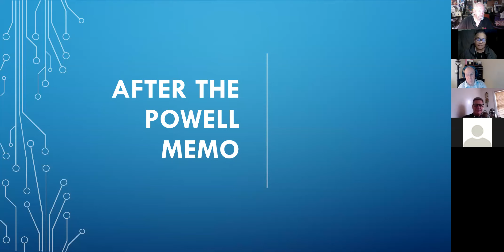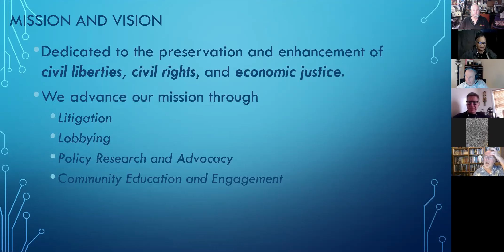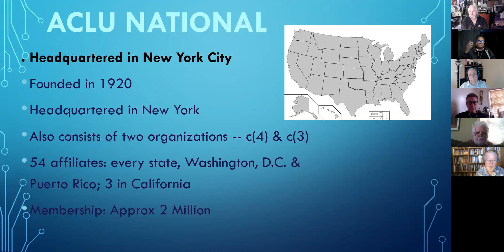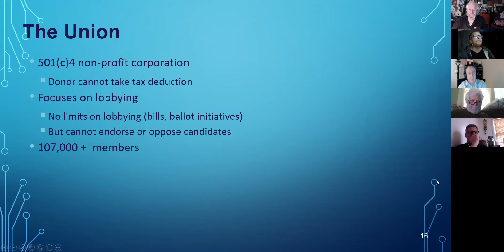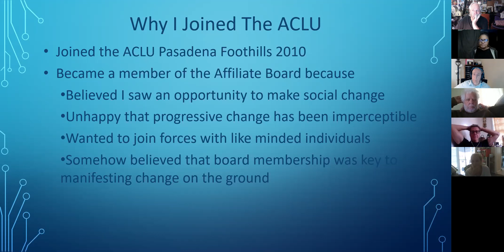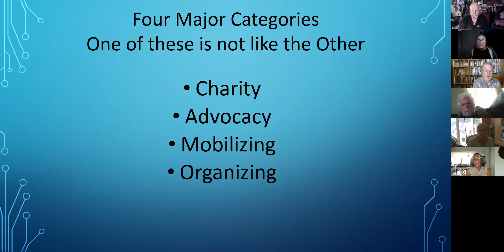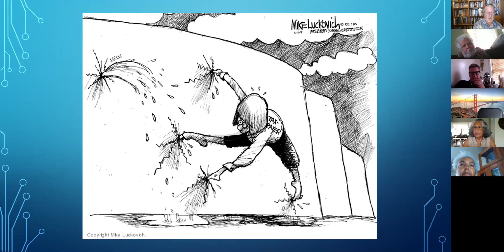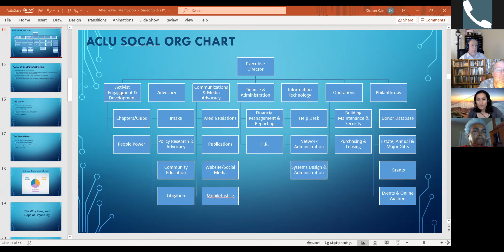Koffee Klatch -- 30May20 - After the Powell Memo - Sharon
Sharon looks at what the Powell Memo has wrought